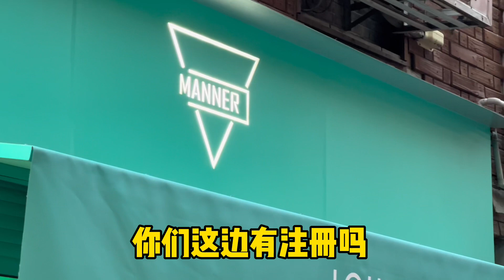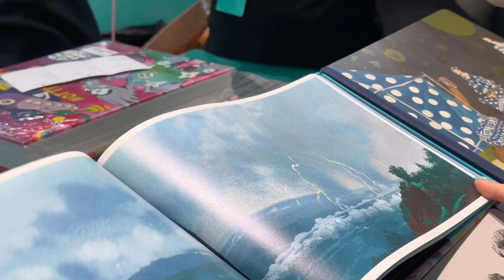LV在上海开书店？买书就送LV帆布袋？价格贵不贵？